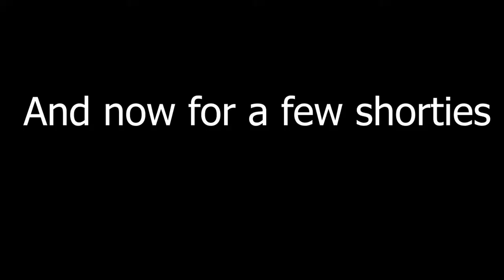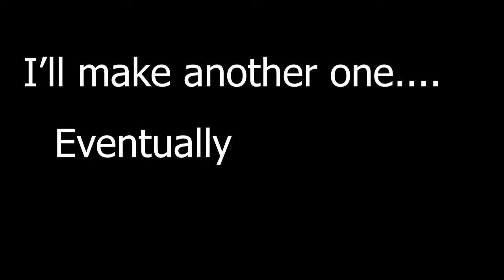Slothgum Highlights Numbah Wun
I dunno how many more of these I'll make, but this is some of the more recent clips on the channel. First bit is highlights from whole games, second bit is just tiny clips.

Cancer wins wins 0:00
Fun wins wins 2:10
Hiding from cancer 8:31
Mindgames with jav and micah 15:12